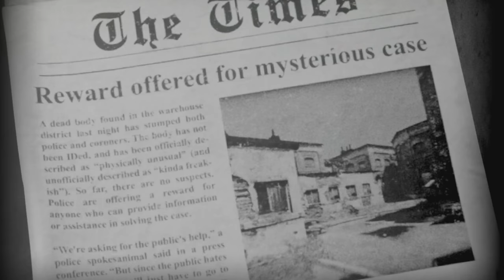Albert Wilde - Cat Detective New Game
New Noir Themed Game Demo